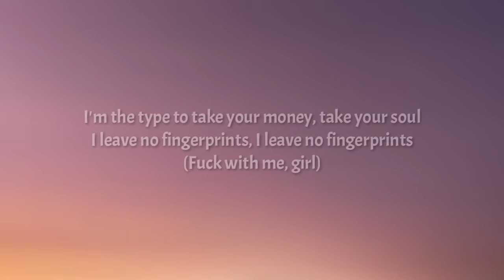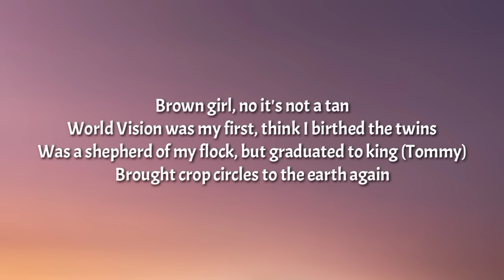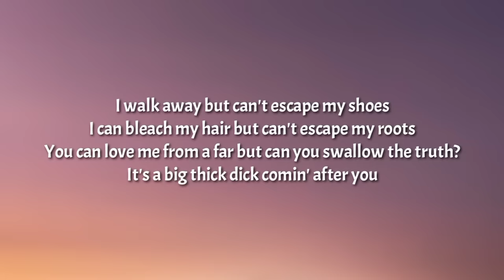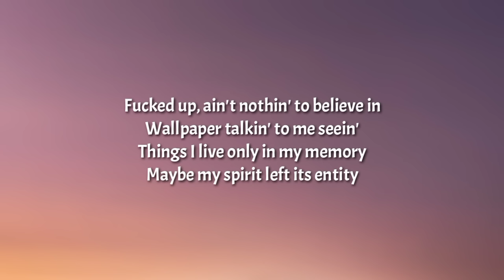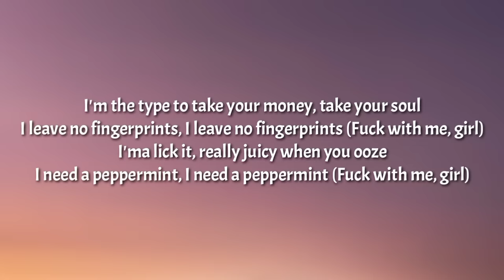Tommy Genesis - peppermint (Lyrics)